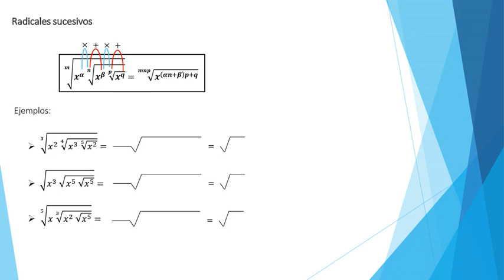Álgebra 4 sec Tema 4